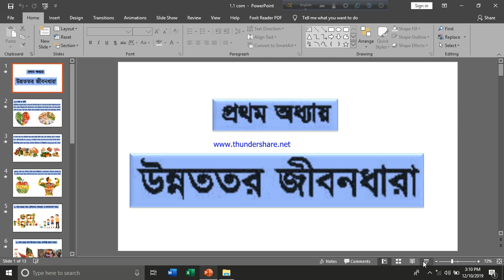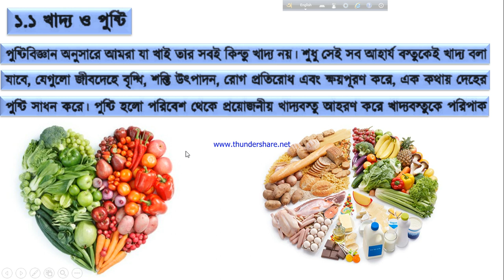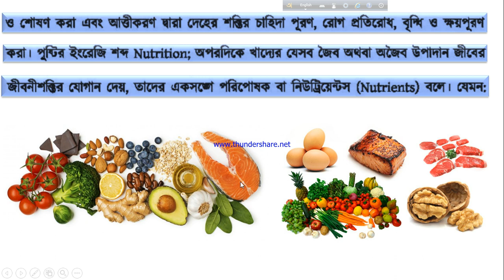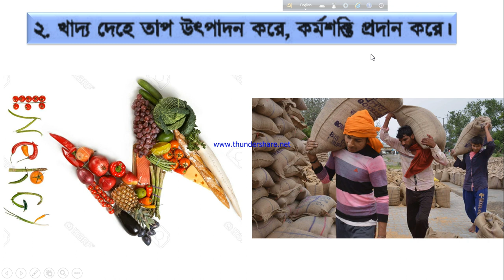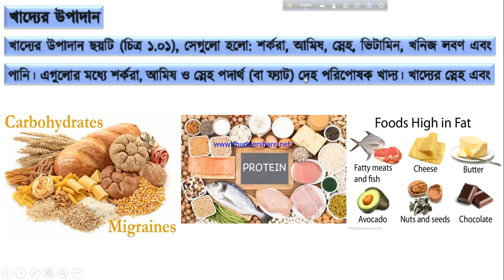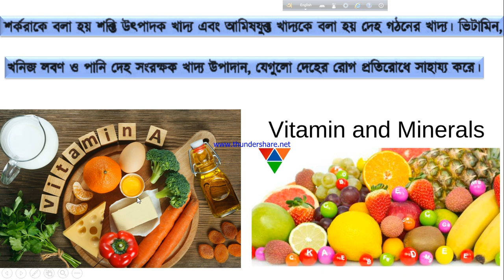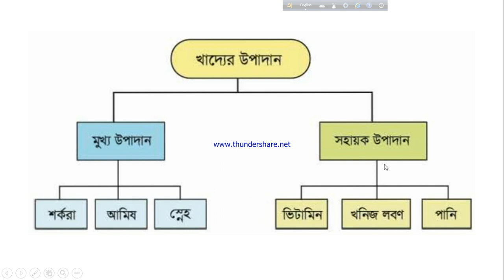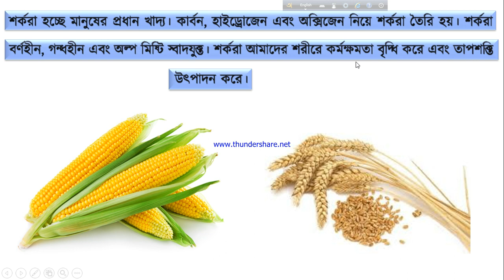নবম-দশম শ্রেণি, বিজ্ঞান, অধ্যায় ১, পর্ব-১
Class Nine-Ten, Science, Unite-1, Episode-1,
নবম শ্রেণির বিজ্ঞান, নবম শ্রেণির বিজ্ঞান ১ম অধ্যায়,
নবম দশম শ্রেণির বিজ্ঞান ১ম অধ্যায়,
class 9 science, class 9 10 science,
nine ten science chapter 1, class nine ten science chapter 1,